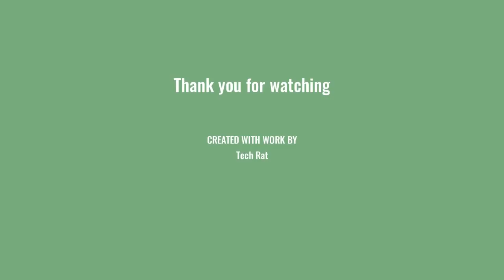Microsoft Surface Duo 2 LEAKED PHOTOS - 2021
LEAK
Last year’s Microsoft Surface Duo was a dual-screen phone with enormous potential, yet held back by weak performance, a bad camera and awful software bugs. And it seems Microsoft is wasting no time addressing these issues with a new model: the Surface Duo 2 is supposedly in the works already.